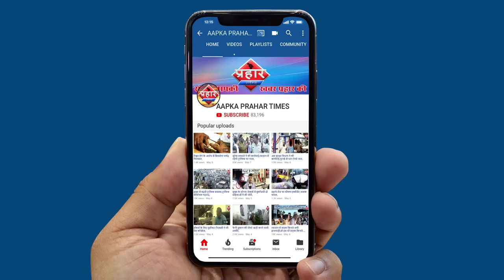LOCKDOWN में घर जाने वालो के लिए खुश ख़बरी ||Aapka Prahar Times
LOCKDOWN में घर जाने वालो के लिए खुश ख़बरी
जिला अधिकारी से अनुमति लेकर घर जा सकते है